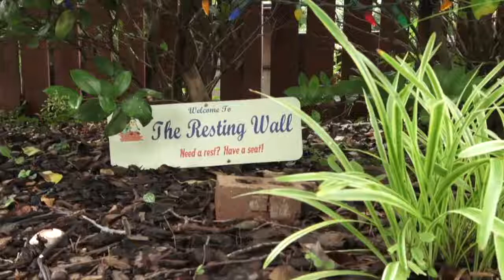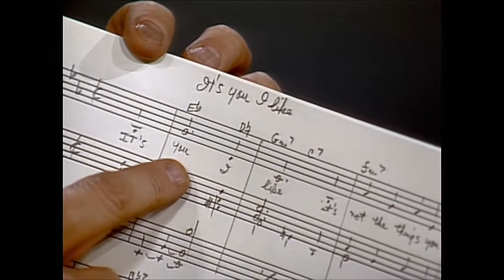Meet the Reys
Inspired by Mister Rogers’ Neighborhood, WHRO Public Media members Bob and Ellen Rey built a resting wall for their neighbors. Hear why they love the program and how they try to instill its principles into their family.